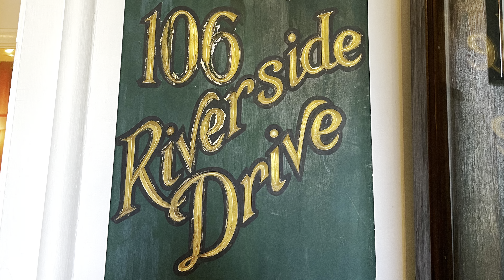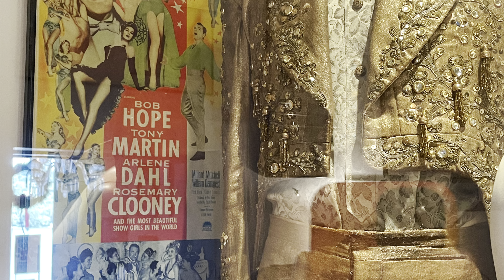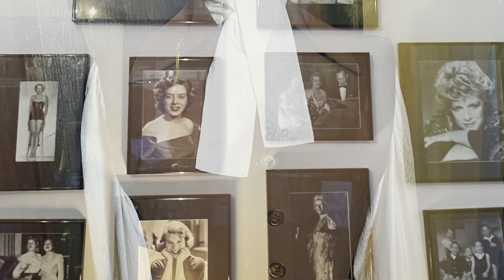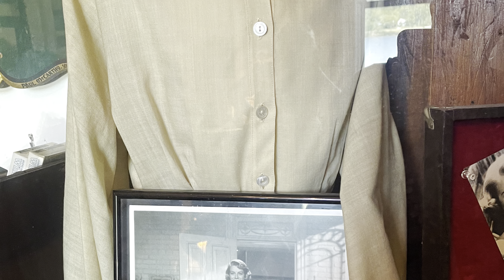Episode 37: The Rosemary Clooney House and Museum, Part 2, Augusta, KY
The Rosemary Clooney House in Augusta, Kentucky, was actually owned and lived in by Rosemary Clooney for over 20 years until her death in 2002. It now houses her Hollywood memorabilia including costumes, photographs, furnishings, and much more! This is the second part of my two-part series on this museum; the first part deals with the White Christmas section of the museum, which is episode 35 on my YouTube channel. This museum is a wonderful homage to one of the greatest female singers in music history. There is some George Clooney memorabilia there as well!